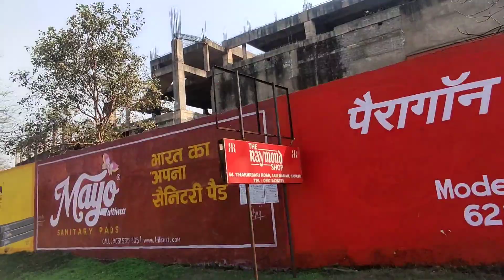City tour in Jharkhand || आज पूरे दिन घुमा झारखंड शहर || jamshedpur city vlog || Nitish Rai Vlogs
Hey guys you can support me for my journey.

UPI I,D -- nitishrainsr2000@oksbi

NAME -- Nitish Rai

About the video - आज के इस वीडियो मे मैंने Jamshedpur झारखंड का शहर bike से घुमा है ये शहर बहुत ही खूबसूरत है और बहुत ही मज़ा आया घूमने मे

In today's video, I have traveled the city of Jamshedpur, Jharkhand by bike, this city is very beautiful and it was a lot of fun to roam.